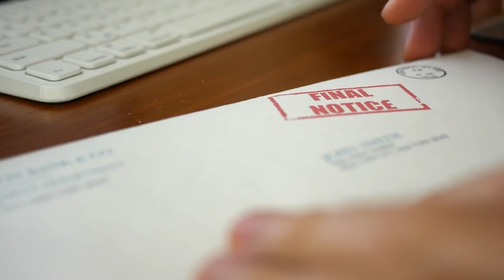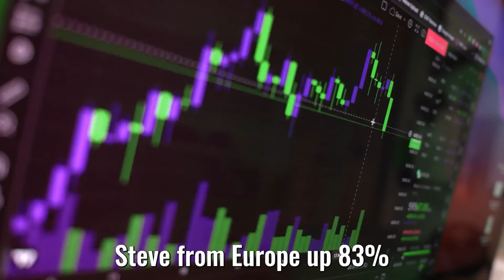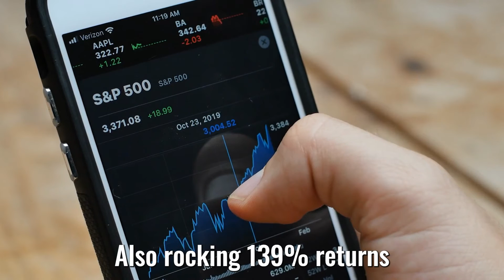🧠 Neuralink: 🤯The Key to Unlocking Our Full Potential - Peter Diamandis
Peter has had a long and storied career, starting over 20 companies in the areas of longevity, space, venture capital and education since he graduated MIT in the early ‘80s and subsequently completing his Doctor of Medicine studies at Harvard Medical School.

Peter’s entrepreneurial spirit, fascination with space travel and thirst to innovate are central to his core business philosophy and approach of “exponential thinking”. He advocates that technology and innovation progress exponentially and that disruptive technologies and entrepreneurial approaches can solve humanity’s most significant challenges and create a future of abundance.